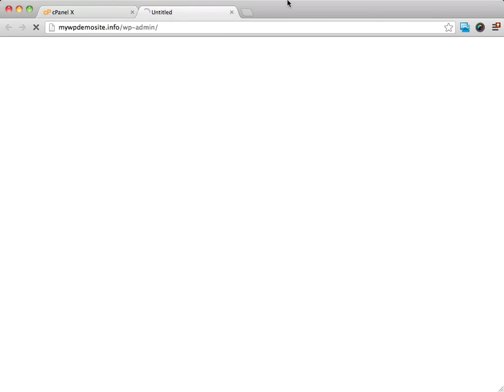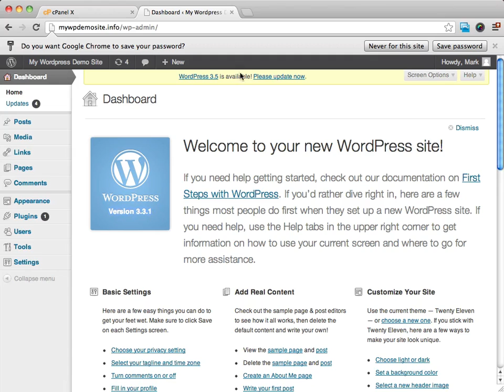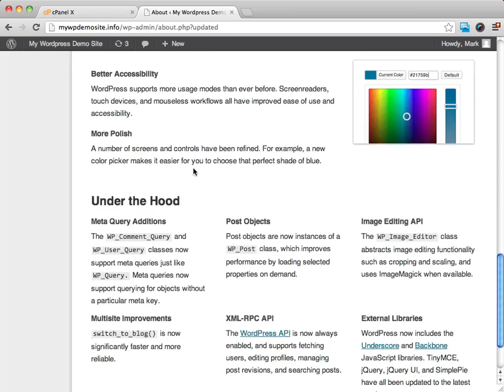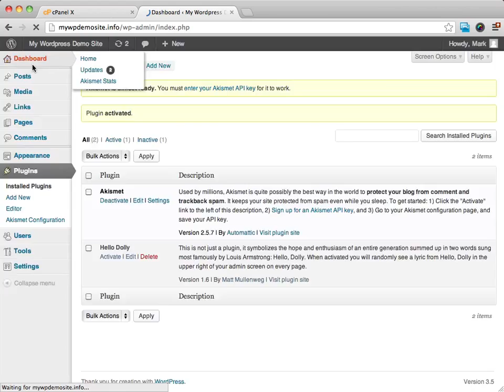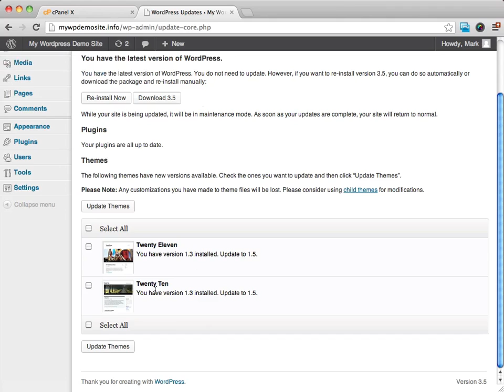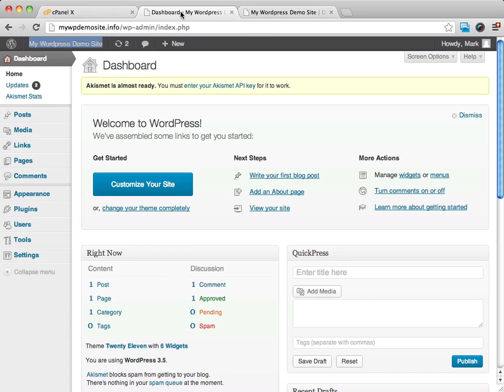WordPress How to - Update Wordpress To The Latest Version [Video 4 of 11]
How to update Wordpress: Automatic update

In WordPress 2.7.x you can easily update your application directly from the admin area. When a new version is available, you will see a notification in the WP admin area.

Before you proceed with the upgrade, we strongly advise you to make a backup of your WordPress.

When you are ready, click Please update now to proceed with the upgrade.

On the next page you can choose whether to upgrade automatically or manually.

Click Upgrade Automatically :)

If everything goes smoothly, your WordPress will be successfully upgraded.

How to Upgrade Wordpress: Manual upgrade

Step 1: Backup the Database Tables and Files including .htaccess. You can refer to the WordPress backup tutorial for further instructions on how to complete this step.

Step 2: Deactivate Plugins

Deactivate all the Plugins you use from the plugin management page.

Some plugins might not work with the new WordPress version and in order to avoid discrepancies it would be best to deactivate all plugins. This will ensure that you won't end up with an upgraded but broken installation of WordPress after the upgrade process.

Step 3: Overwrite Files

    Overwrite option 1: Get the latest WordPress version from Wordpress download page and upload it to the WordPress directory, overwriting all the files that exist there. This will preserve your images and themes.
    Overwrite option 2: Deleting your old files on the server and uploading the newer files from the new version you've downloaded is an alternative which will ensure that the files on the server have been replaced for sure.

If you are not sure how to do this, we recommend you to refer to our FTP tutorial where you will find step by step instructions how to upload files.

Which option is better?

Generally, it is a good idea to delete whatever is possible because the uploading (or upgrading through cPanel) process may not correctly overwrite an existing file and that may cause problems later.

DO NOT DELETE these folders and files:

wp-config.php file;
wp-content folder;
wp-images folder;
wp-includes/languages/ folder--if you are using a language file, do not delete this folder;
.htaccess file--if you have added custom rules to your .htaccess, do not delete it;
Custom Content and/or Plugins--if you have any images or other custom content or Plugins inside the wp-content folder, DO NOT delete them.

DELETE these Files and Folders:

wp-* (except for those above), readme.html, wp.php, xmlrpc.php, and license.txt; files; Typically files in your root or wordpress folder. Again, don't delete the wp-config.php file.
wp-admin folder;
wp-includes folder; If using a language file remember don't delete the wp-includes/languages/ folder
wp-content/cache folder; You only see this folder if you are upgrading FROM WordPress 2.0.

Step 4: Run the upgrade script

and follow the instructions that are displayed.

Step 5: Reactivate Plugins one by one

Activate your plug-ins, one by one, at the Plugin Management Page. Check if everything works as expected.

If any plugin does not work, deactivate it and then you might contact the plugin author to encourage the author to upgrade the plugin.